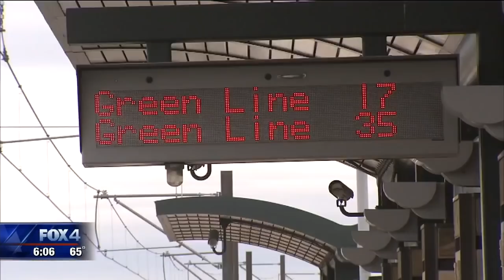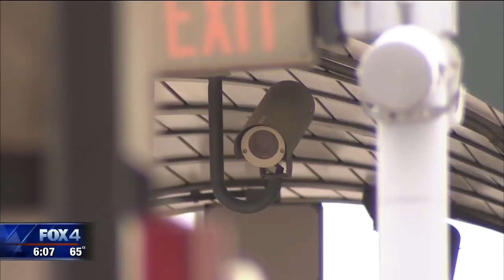Man with cerebral palsy beaten, robbed at light rail station